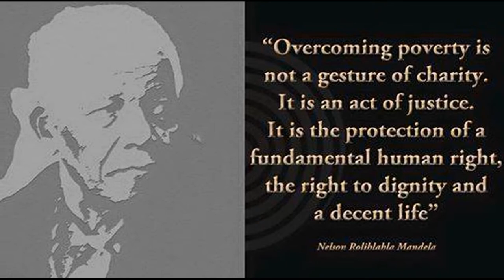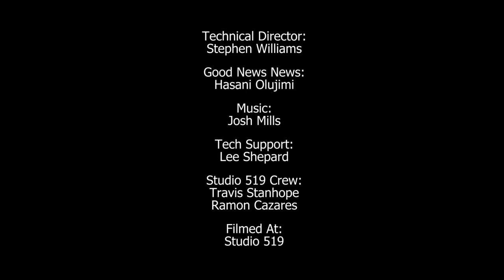That Saturday Show S 1 E 13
That Saturday Show, Episode 13  feature's the dedication of the Breonna Taylor and L'oreal Tsingine mural at the Albuquerque Center for Peace and Justice... featuring artist Nanibah Chacon, Chevonne Watson,  author, actress Karen Jones Meadows and music by Chloe Nixon.

We also have an in-depth interview new APD Police Reform Superintendent Sylvester Stanley who will be responsible for key pieces of the reform effort: Managing police academy operations including DOJ requirements related to training, and two internal affairs divisions including matters of discipline and use of force review.

Produced by The Albuquerque Center for Peace and Justice "That Saturday Show" is a grassroots, community based 1 hour weekly TV show on Comcast Cable, Public Access, 27 that airs 10AM. Also available on our YouTube Chanel and other social platforms. In addition to discussing local, national and global issues we feature local artists, musicians, actors and comedians.